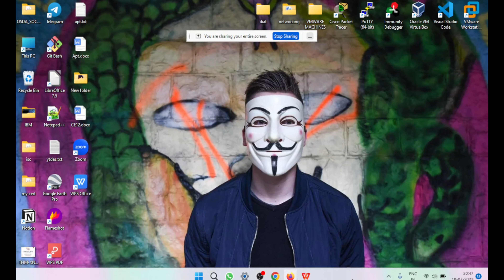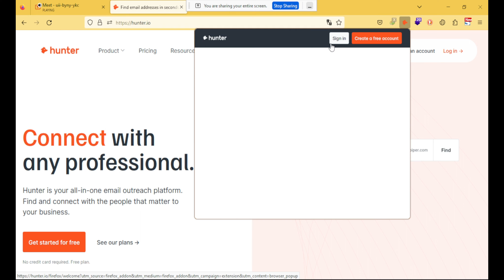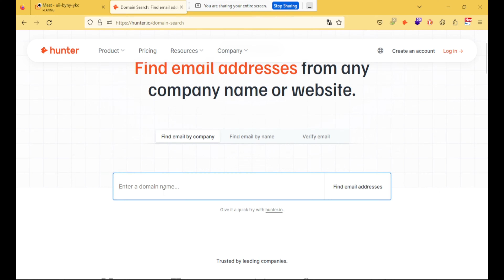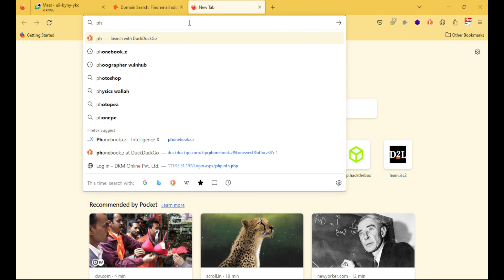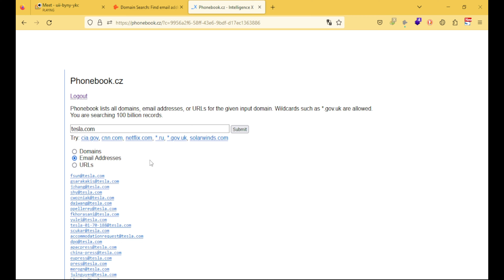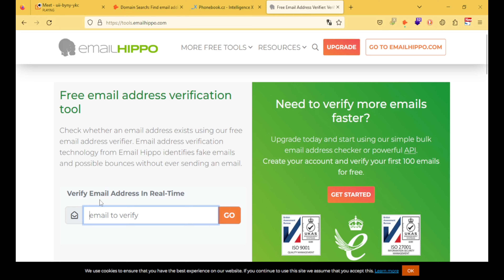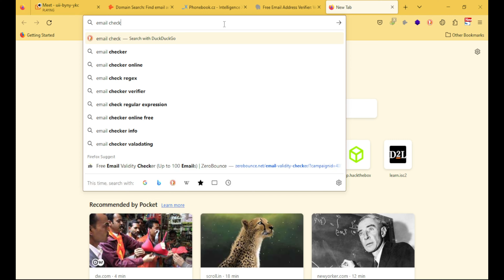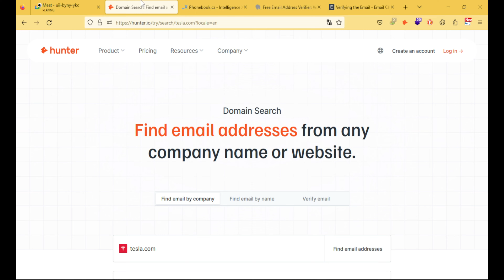E-mail FOOT-PRINTING || E-MAIL OSINT TOOLS AND EXTENSIONS HINDI 2023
Hello PwnPilot Family,
Welcome to our cybersecurity sanctuary! Join us on our YouTube channel as we delve into the fascinating world of digital defense and data protection. From the latest hacking techniques to emerging cybersecurity trends, we are your trusted source for all things related to online safety. Our expert team will guide you through the intricate maze of cyber threats, providing valuable insights, practical tips, and real-world examples to help you safeguard your digital life. Stay one step ahead of cybercriminals and empower yourself with the knowledge and skills necessary to navigate the ever-evolving landscape of cybersecurity.

WHY PWNPILOT:
Join me for OSCP exam preparation !
Join me for certified Ethical Hacking exam preparation !
join me for Bug Hunting!
join me for Day-to-Day grow up in CyberSecurity!
join me for ctf walkthroughs like tryhackme/hackthebox!

oscp exam preparation
ceh exam preparation
ceh full course
ceh practical full course
ceh practical traning
kali linux
ethical hacking training
burp suite
owasp top 10
owasp api testing
owasp mobile testing
malware analysis
web application security testing
bug bounty full course
hacker one training
bugcroud training
bug hunting

PWNPILOT MOTO : EXPECT THE UNEXPECTED